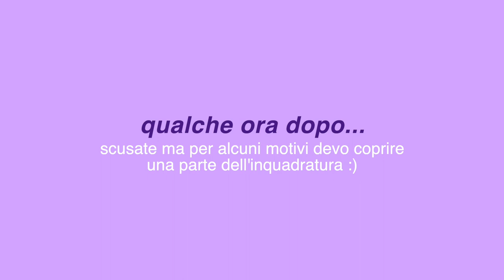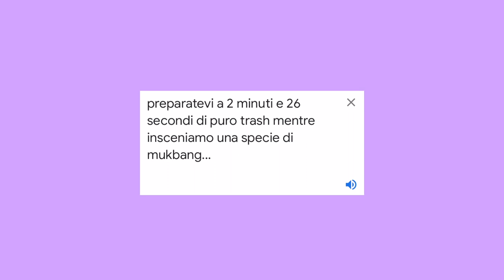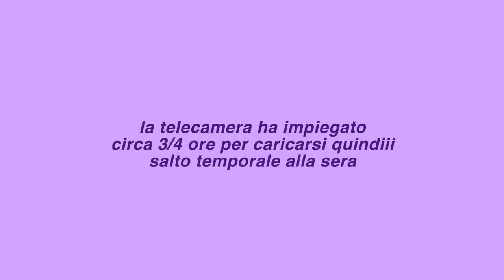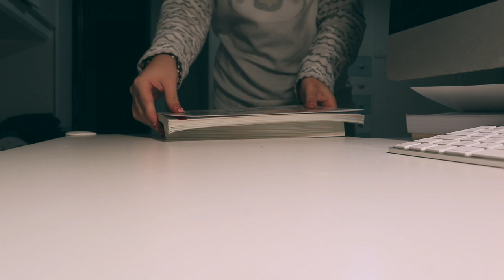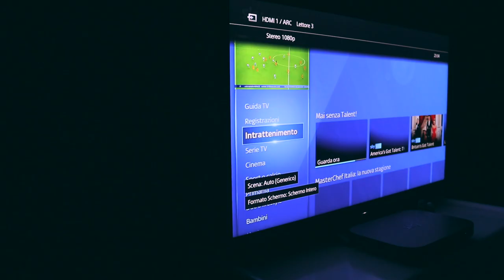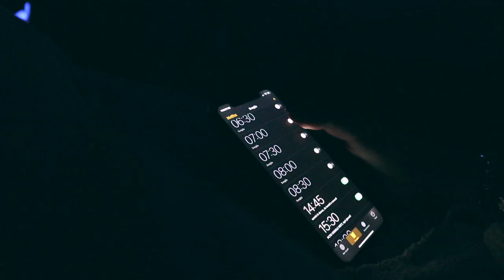✰ PRODUCTIVE after school night routine ( ITA ) | hanging out w friends, mukbang (?) and more... ✰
OPEN ME ⤸
Ciao tesori!! 💗
Nel video di oggi vi porterò con me in un mio pomeriggio ideale a partire dall’uscire con i miei amici all’infornare un dolce 😋 fino alla sera.

:) 17
where do you live?
:) in Rome
editing software?
:) Final Cut Pro X
camera?